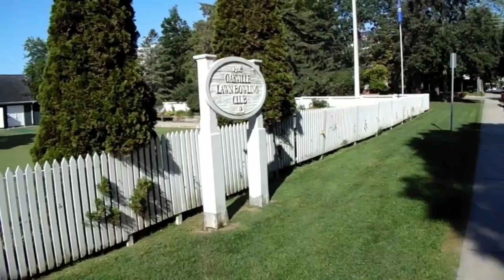Oakville City: A Beautiful City of Ontario Province, Canada - Thanh pho Oakville xinh dep.